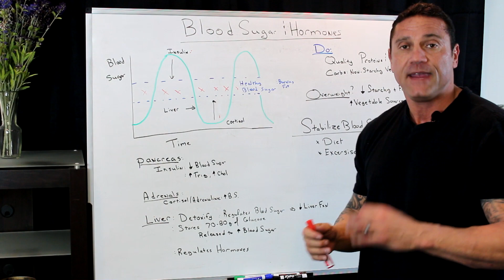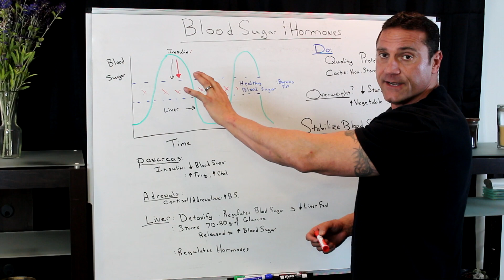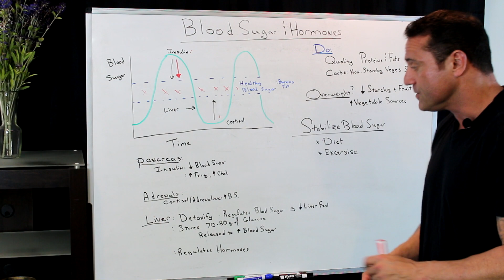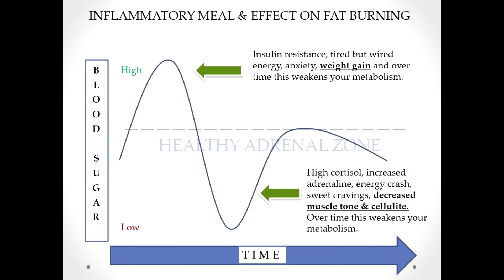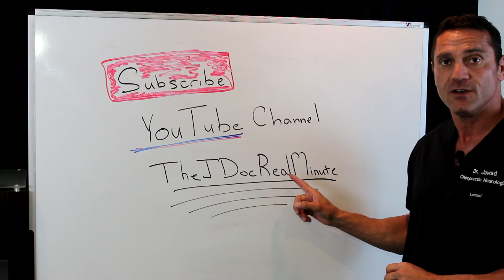How Does Blood Sugar Affect Hormones?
Your pancreas is an organ that's found deep in your belly (abdomen) between your stomach and spine. It helps you digest your food and controls your blood sugar by releasing a hormone called insulin into your bloodstream.

During digestion, your pancreas makes pancreatic juices called enzymes. These enzymes break down sugars, fats, and starches. Your pancreas also helps your digestive system by making hormones. These are chemical messengers that travel through your blood.

When blood sugar levels are low, our adrenal glands produce the hormone cortisol to raise blood sugar levels. Cortisol controls your stress response. It also controls your metabolism, and immune responses. Too much cortisol over an extended period leads to adrenal fatigue.

Glucocorticoids: predominantly cortisol. This hormone is involved in the response to illness and also helps to regulate body metabolism. Cortisol stimulates glucose production helping the body to free up the necessary ingredients from storage (fat and muscle) to make glucose.

The liver acts as the body's glucose (or fuel) reservoir, and helps to keep your circulating blood sugar levels and other body fuels steady and constant. The liver both stores and manufactures glucose depending upon the body's need.

High insulin levels can tell the ovaries to make more testosterone. This can cause facial hair and acne.

High insulin levels also lower sex hormone binding globulin (SHBG) — this dumps estrogen in your system and can contribute symptoms of estrogen excess like sore breasts, fibroids, and heavy menses.

Lifestyle changes to lower insulin levels and correct insulin resistance can go a long way in keeping inflammation in the body low and helping restore hormone imbalance.

What is insulin anyway?
Insulin lowers blood sugar by storing glucose in cells. When the body is constantly exposed to sugar or foods that are quickly broken down into sugar (think white flour products, pasta, bread, cereals, etc) then it can become insulin resistant. When this resistance goes on for a while you have high insulin and high blood sugar.

Chromium Picolinate

26W276 Geneva Road  Suite C
Carol Stream, IL  60188